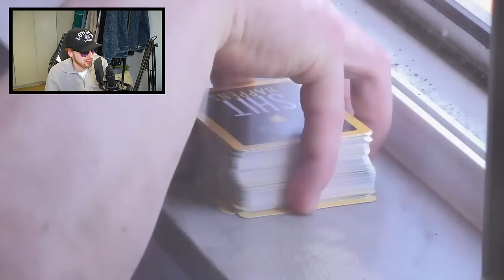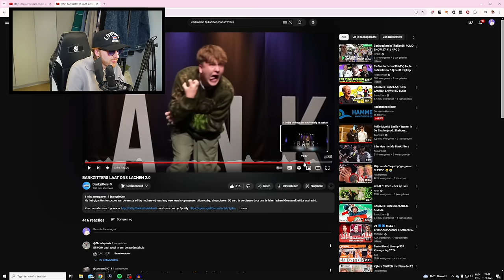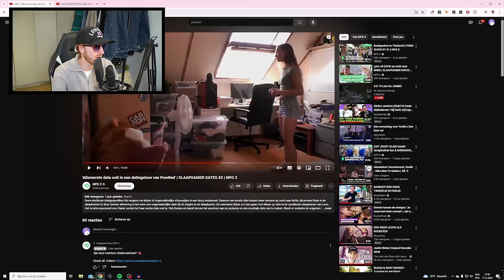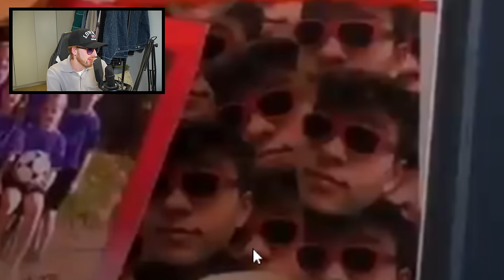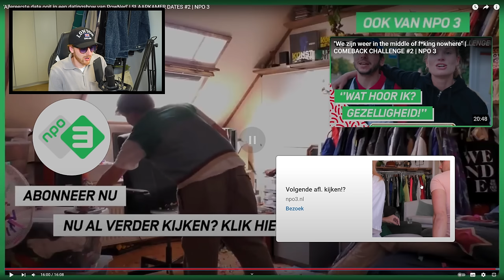GOZER UIT BANKZITTERS VIDEO HEEFT EEN DATE